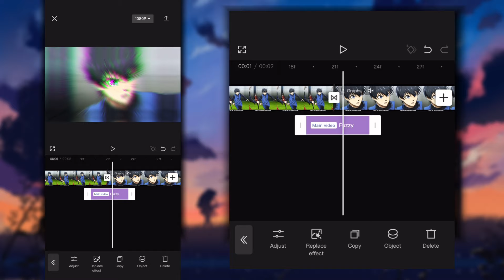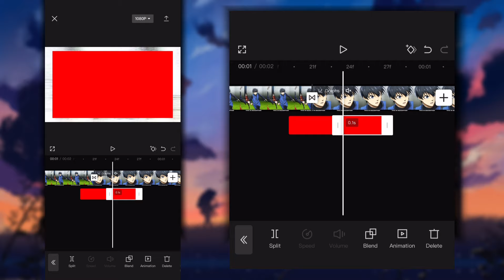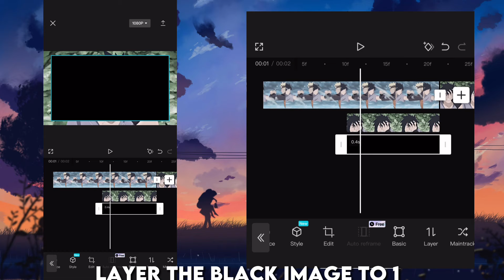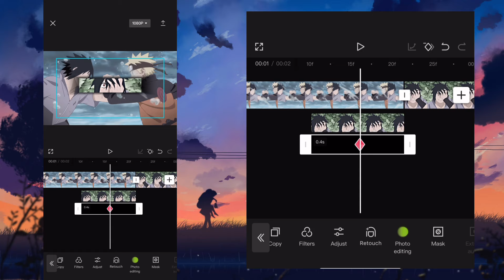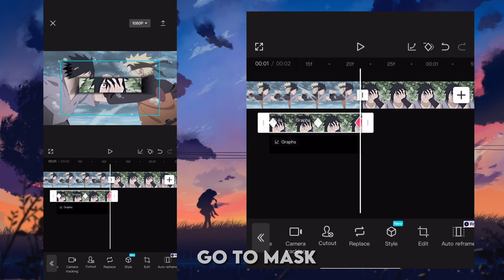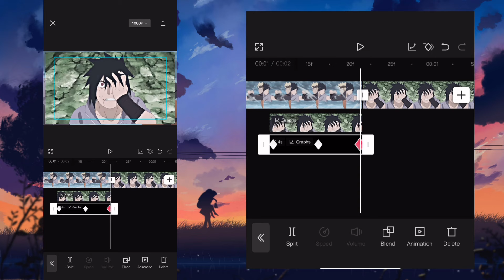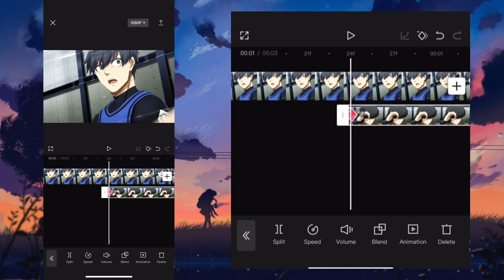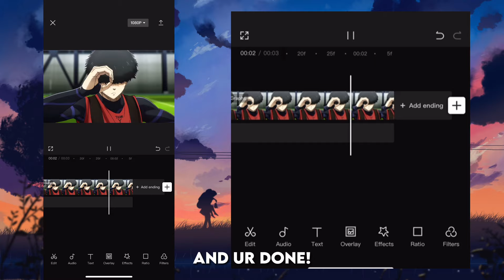3 Advanced Badass AMV Transitions! P2 || CapCut tutorial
Intro 0:00 0:11
One framer V2 0:11 2:13
Edgy Box Transition 2:13 6:45
Mask Transition 6:45 9:00
Outro 9:00 9:13
Thx for watching!

 Copyright:
⚫️ have no rights on the anime images
⚫️Editing software:Alight Motion/CapCut